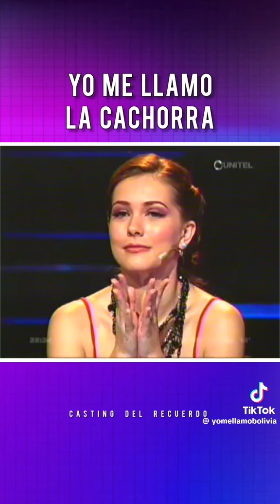En "Yo me llamó Bolivia" imitan a La Kchorra